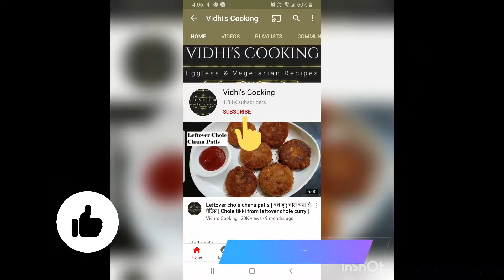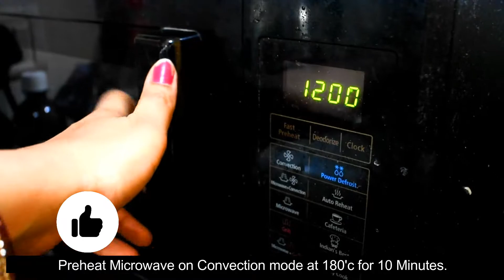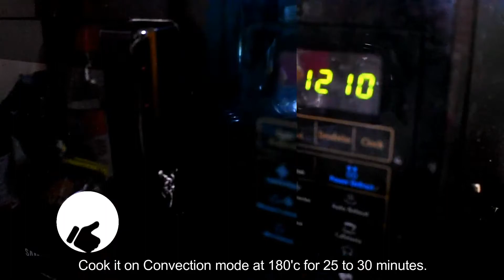Eggless Vanilla cake |Lockdown Cake Recipe | वेनिला केक | Soft and Spongy Vanilla Cake | Easy recipe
Hare chane ki sabji | Green Chick Peas Curry | Choliya ki Sabji | Tasty Easy Hare Chane ki Sabji